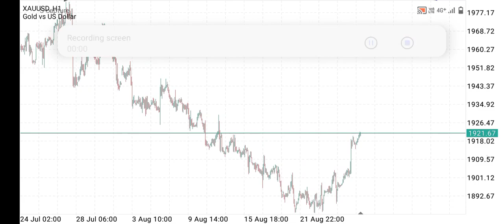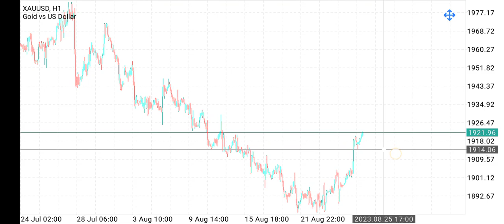good gold Trading analysis